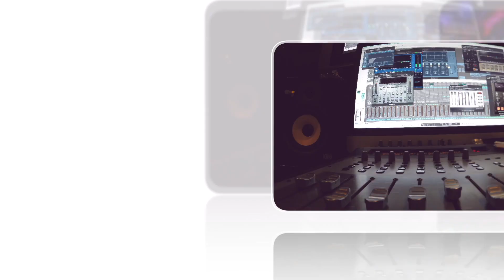ARGON8 MODAL ELECTRONICS UNBOXING (Pruebas y Reviews) en Español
Unboxing de este Teclado sintetizador de 37 teclas y 8 voces de polifonía basado en el motor wavetable del Modal 002.